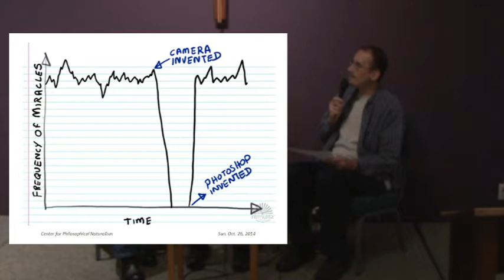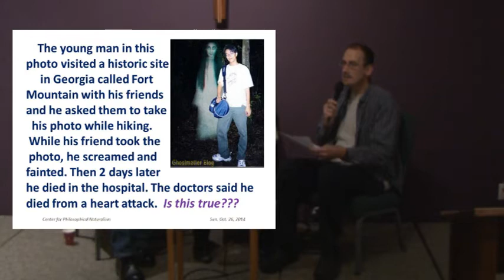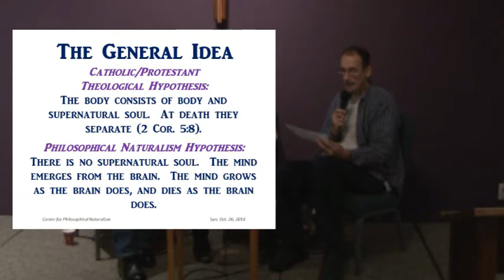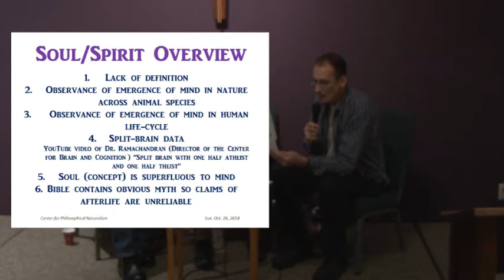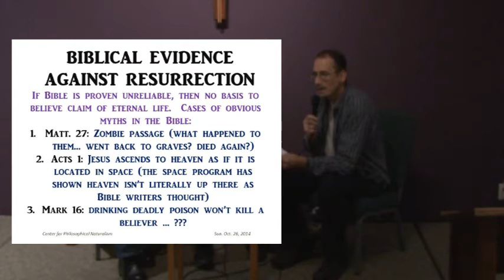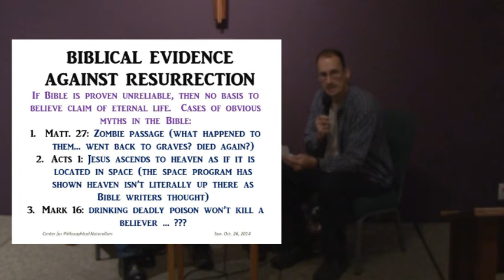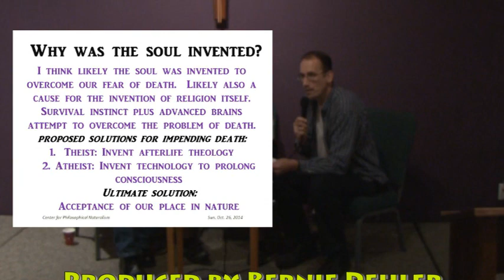Do ghosts exist? (an atheist's viewpoint, debate excerpt)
This is an excerpt from a Christian/atheist debate in Oct. 2014.  Bernie Dehler, atheist, explains his attitude about ghosts.  This event was near Halloween, so talking about ghosts seemed like a relevant and fun topic for the season.

Here's the info from the main event listing:
This was a Christian/atheist debate/discussion held at Evergreen Presbyterian Church in Beaverton Oregon on 10-26-14.  The Christian is Pastor Nathan Lewis.  The atheist is Bernie Dehler (a former born-again evangelical Christian).

Bernie Dehler is the author of a free online booklet called "Modern Science and Philosophy Destroy Christian Theology (Second Edition)" . Bernie also leads a local group called "The Center for Philosophical Naturalism," which can be found

Date: Tue. 11-18-14
Topic: Is Faith in God Warranted?
Debaters: Bernie Dehler & Philosophy Prof. Phil Smith

Date: Tue. 12-9-14
Topic: Can a God Become a Human?
Debaters: Bernie Dehler & Seminary Prof. Gerry Breshears

Date: Tue. 1-13-15
Topic: Which Best Explains Man's Origin, Creation or Evolution?
Debaters: Bernie Dehler & Bart Rask, M.D.

Date: Feb. 2015, (Details still TBD)
Preliminary Topic: Can a Christian practice science?
Debaters: Bernie Dehler & Prof. Ted Davis

Dehler's other Christian/atheist debates in the Portland area can be freely seen at this YouTube channel

Other Portland-area community, secular, and philosophical groups can also be found at meetup.com, such as these: